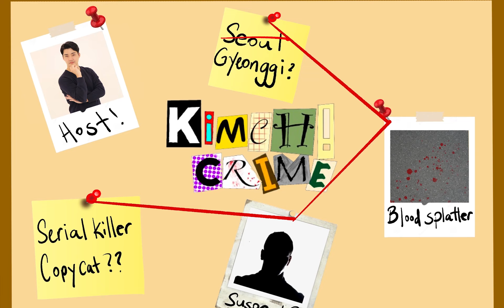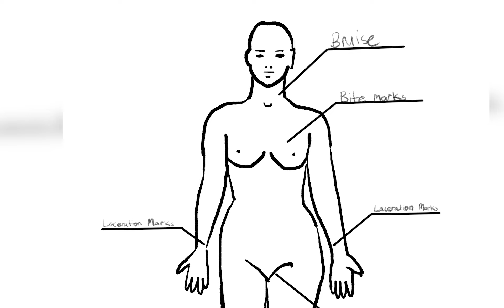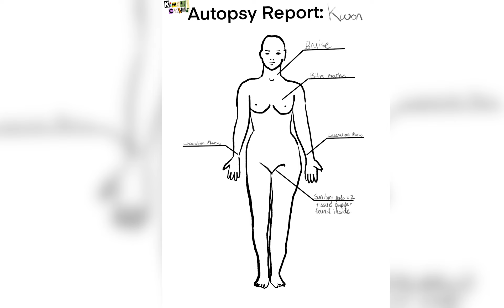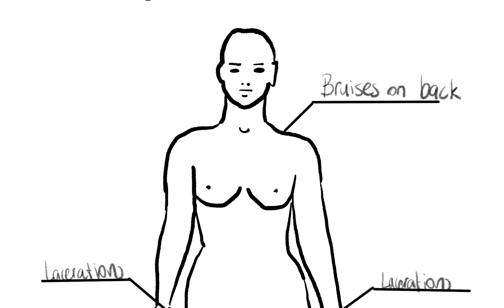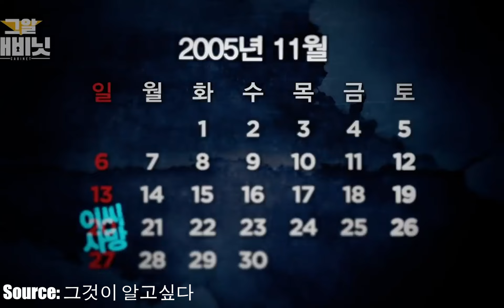[UNSOLVED] S. Korea Serial Killer Out and About? Mashimaro Case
You've heard of the K-wave, but now it's time to go a little darker than all the K-pop and K-dramas you usually see.

Have you ever thought that you might be living next to a serial killer? Well if you live in South Korea, it could be possible.